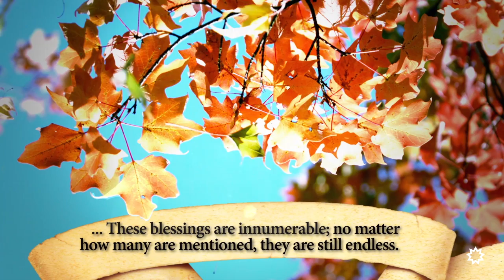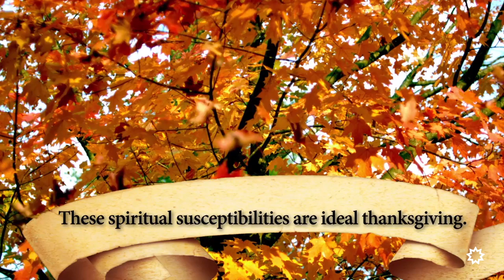Giving Thanks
A contemplation on gratitude and praise for God from the Baha'i Writings.